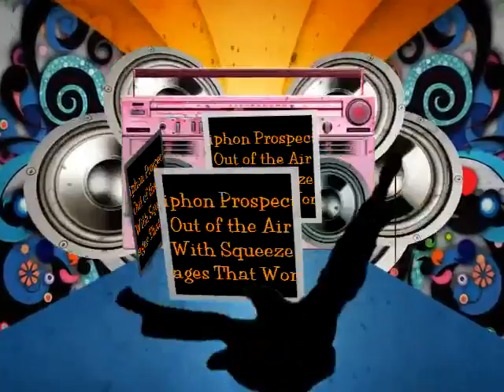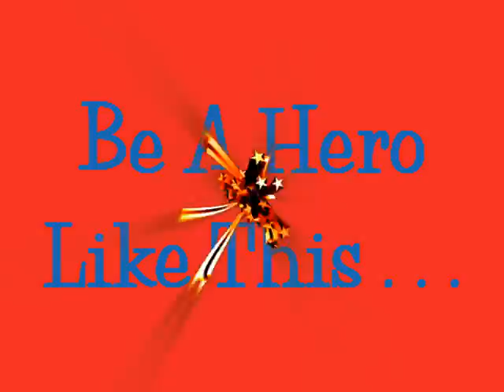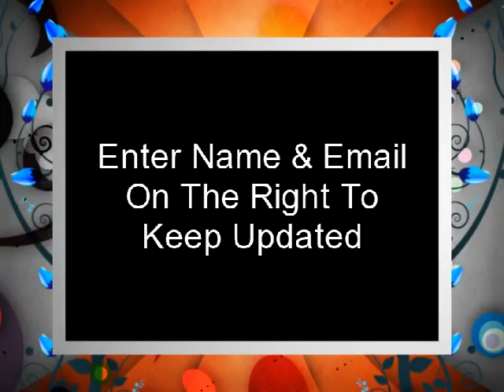Casino Player Development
State of the art, revolutionary casino player development program entitled "Casino Player Development Guru".  Teaches every facet of your casino hosts becoming player development gurus.